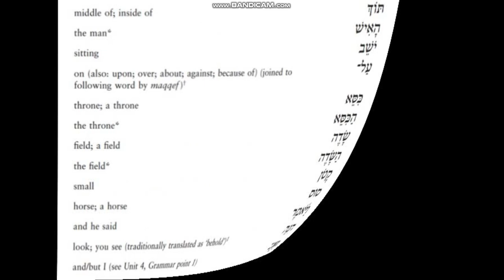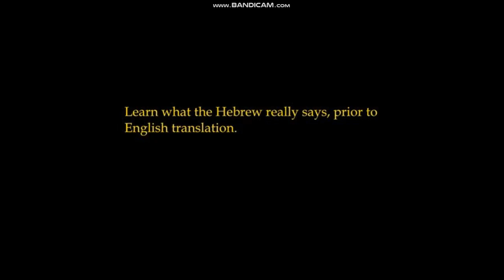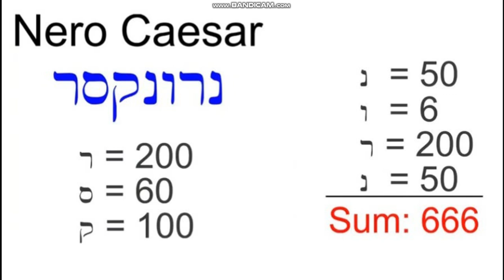learnbiblicalhebrew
Biblical Hebrew! A new Language Centre module will start in the academic year 2024/2025!